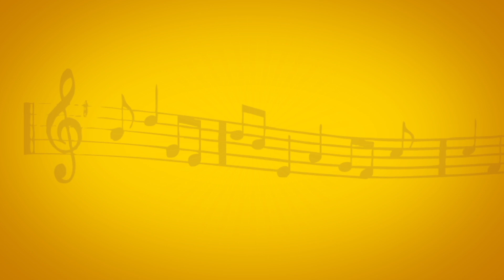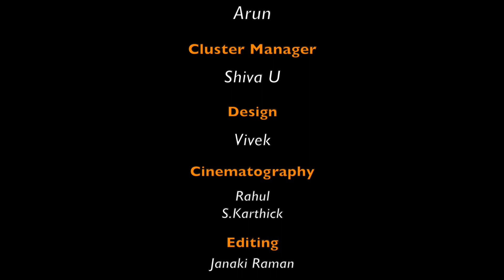திருப்பாவை பாசுரம் - 19 | Pavithra Jayaraman | Ghatam Umashankar | Thiruppavai | Vikku TV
திருவெம்பாவை நாள் - 19 | Pavithra Jayaraman | Ghatam Umashankar | Thiruvempaavai | Vikku TV

Thiruvempaavai  Credits :-
Vocal: Pavithra Jayaraman
Concept Device By Ghatam Umashankar
Cluster Head: Arun
Cluster Manager: Shiva U
Design: Vivel
Cinematography: Rahul, Velmurugan
Editor: Janaki Raman
Digital Partner: TrendLoud Digital India Private Limited